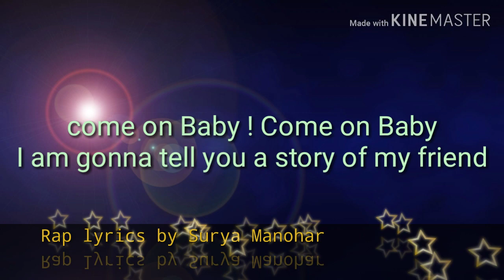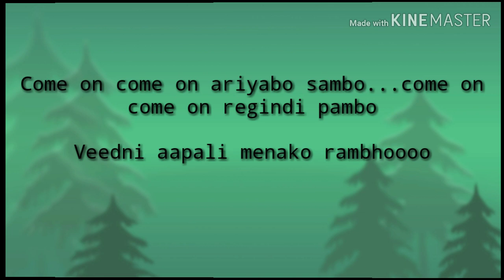Mustafa mix Mr.Perfect (Arya2)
mustafa mixed with Arya2 mr.perfect song Rap. Rap lyrics credits to Surya Manohar

original composers
arranged by musicbykarthik